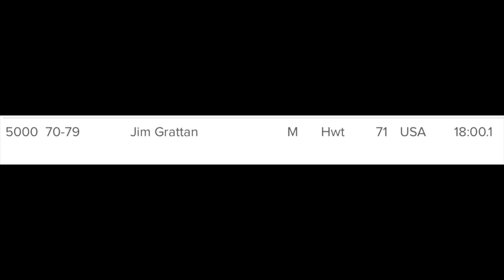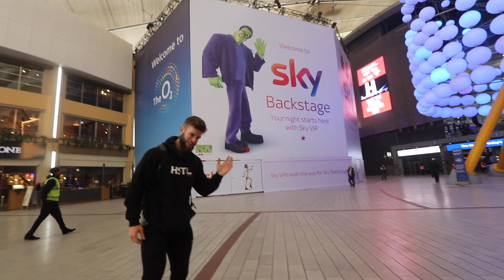WE'VE NEVER DONE THIS BEFORE (The NEW Regional Handstand Walk)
We've never done this before. The new Handstand walk regional Standard. 5km Row for Time.